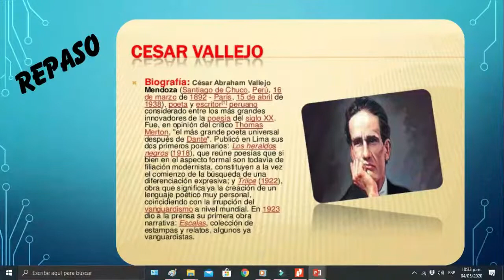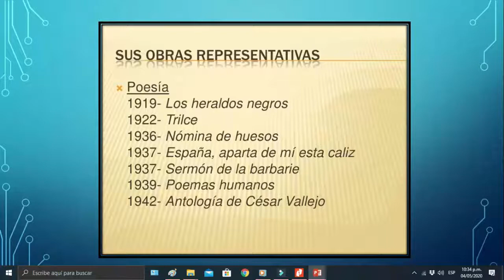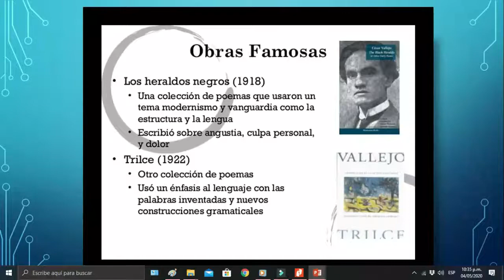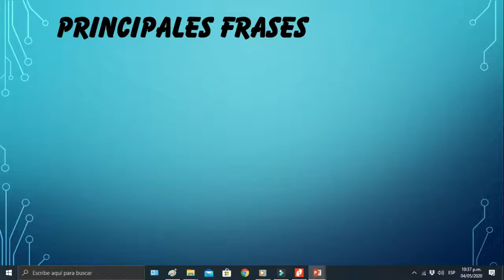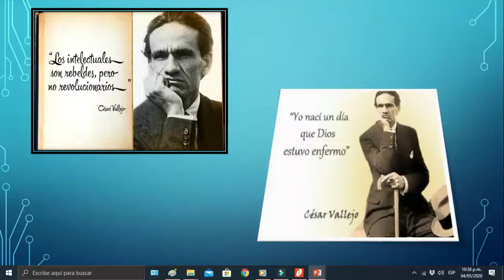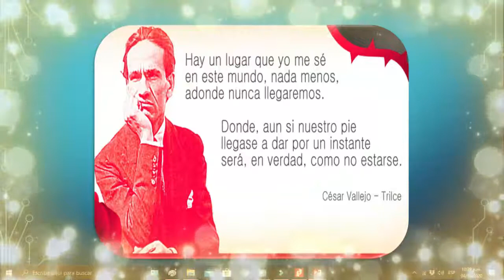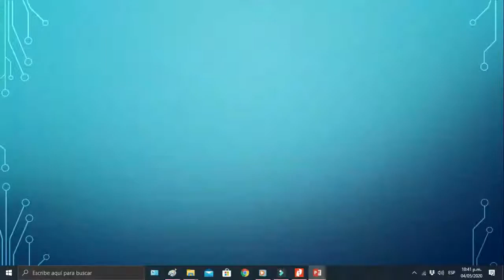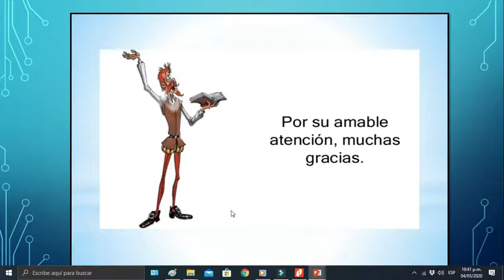LITERATURA: César Vallejo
literatura: resumen de César Vallejo